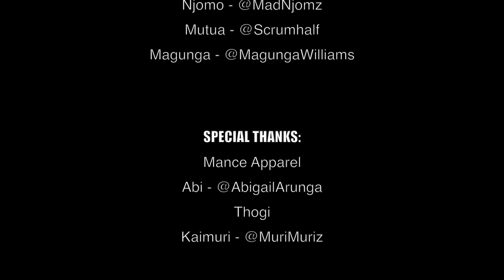Y DoWeDoIt Episode 7 Part 1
The Classic Men episode!
This is Part 1 of the extensive (and relationship inclined) manly men convo that gives us insight on guys...talking about girls.
We're talking about suits (shorts and blazers - yes or nah?), and the things that all girls want to ask - am I easy if I sleep with you on Day 1?